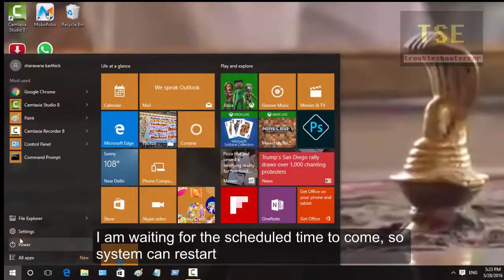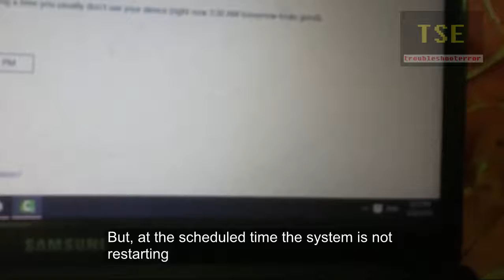A restart has been scheduled (Windows Update) - Reschedule the restart time not working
Cumulative Update for Windows 10 Version 1511 for x64-based systems requires restart to complete the installation. By default, restart has been scheduled to the time  when i don't use the device. So, i decided to reschedule the restart to a more convenient time by selecting the restart time. But when the computer reaches the scheduled time, no restart occurs.
Option 1: We'll schedule a restart during a time you usually don't use your device.
Option 2: Select a restart time.
Note: Option 2 not working, but i can manually restart now.